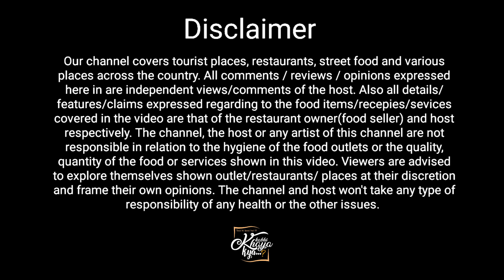શિક્ષક નું કામ બન્દ થઇ ગયા બાદ શરૂ કર્યું ઘૂઘરા બનાવા નું પોતાની વાન માં Teacher Na Ghughra Mehsana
☑️Addresh: Jilla panchat wado road, Police pared Ground Gate ni same ,Mehsana

Video tag
 Surendranagar Food
kabhi khaya kya surendranagar
surendranagar city news
surendranagarnew food
surendranagar famous place
surendranagar food place
surendranagarchana nu shak